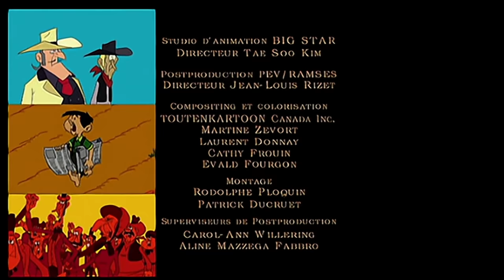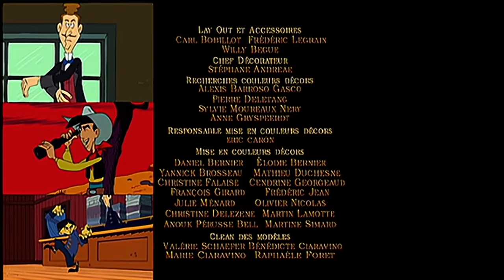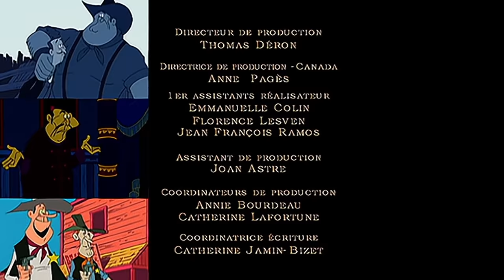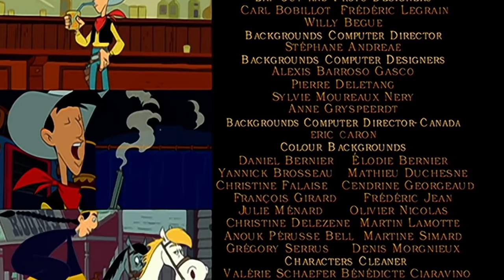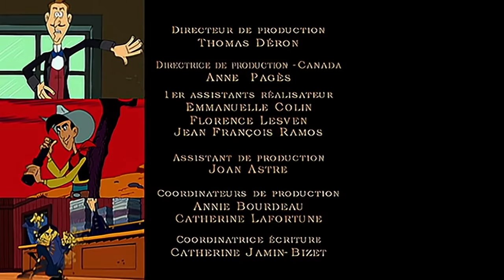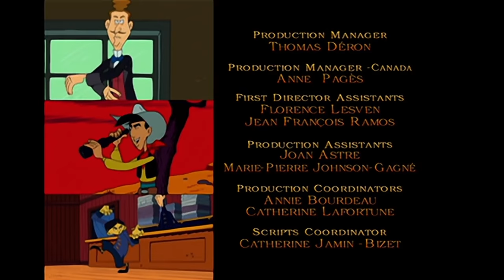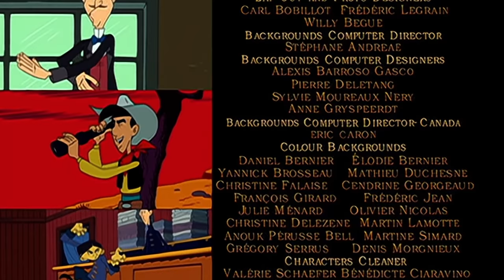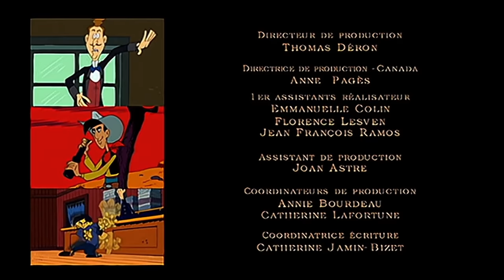LES NOUVELLES AVENTURES DE LUCKY LUKE - Nouvelle Compilation #27